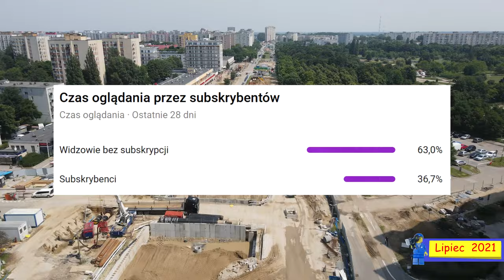#21 Raport z budowy Ⓜetra na Bródnie i Zaciszu z Lipca 2021 - Zapraszamy do Ⓜetra 4K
Czas na skrót informacji z postępu prac budowy stacji Ⓜetra Bródno, Kondratowicza, Zacisze i innych obiektów technicznych...

Spis Treści
00:00 Początek
00:04 Intro
00:21 Wstęp
00:39 Sykut
01:19 C21 Bródno
04:51 Tunel D21
05:21 Wentylatornia V21
06:18 C20 Kondratowicza
08:42 Tunel D20
09:32 Wentylatornia V20
09:58 C19 Zacisze
12:53 Tunel D19
13:27 Wentylatornia V19
14:19 KD 18
15:47 Ciekawostka
16:42 Informacje ogólne
18:05 Zakończenie
20:19 Outro